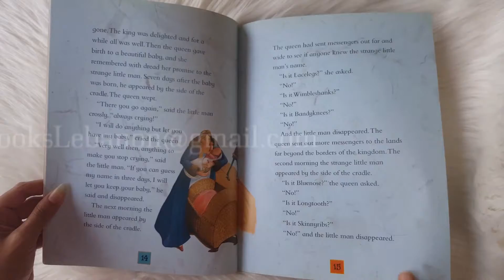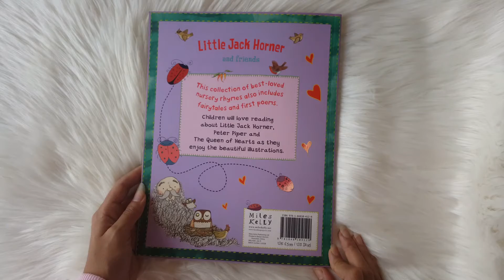Little Jack Horner and Friends - Miles Kelly - Paperback